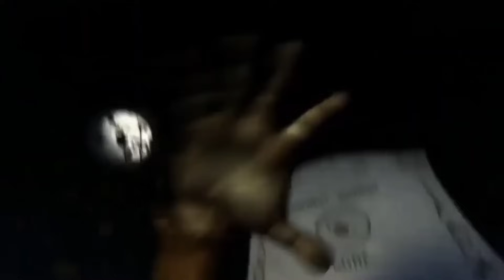MESSION ACCOMPLISHED LIGTAS KANA